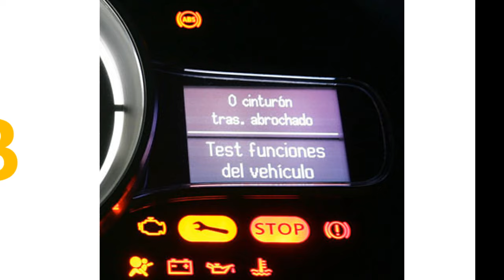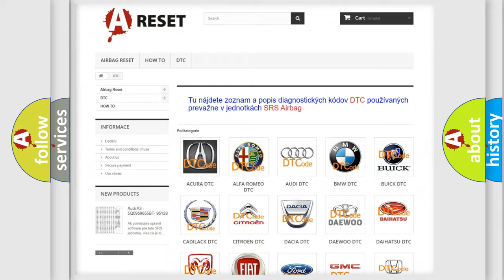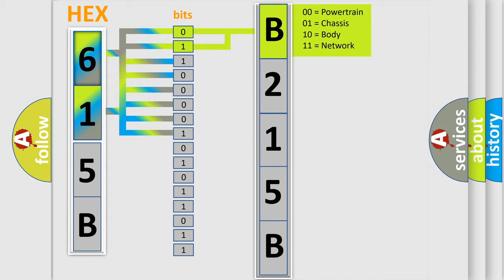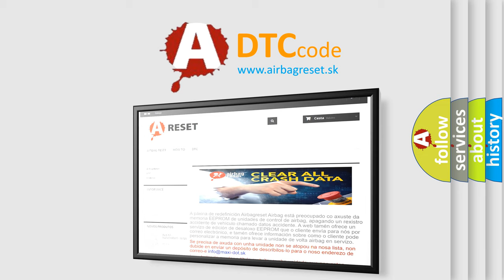DTC Jeep B215B-14 Short Explanation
Contents:
0:21 Basic DTC analysis according to OBD2 protocol standard.
1:48 Insight into programming
2:58 A diagnostically understandable description of the Diagnostic Trouble Code
3:05 Basic error definition

Make
Jeep
Code
B215B 14
Definition
VVT solenoid A circuit high input
Cause
Solenoid coil short circuitHarness short circuitConnector pinss bent, loose or corroded
Failure Type